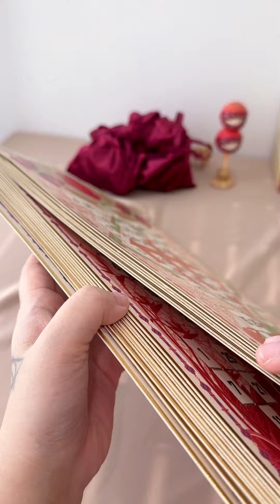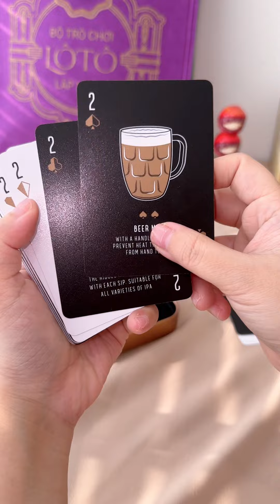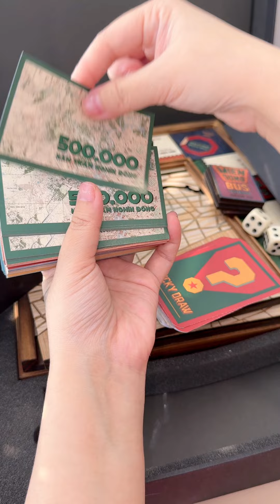Review 4 bộ đồ chơi Tết | Châu Muối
Tết này chơi gì 🥰 review mấy bộ đồ chơi như Lô tô của RuNam, bộ bài, Bầu cua Ý Giao và Cờ tỷ phú.

Cảm ơn các bạn!!! .